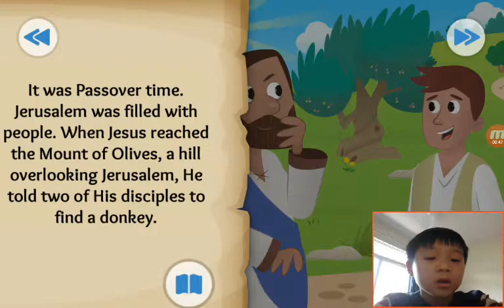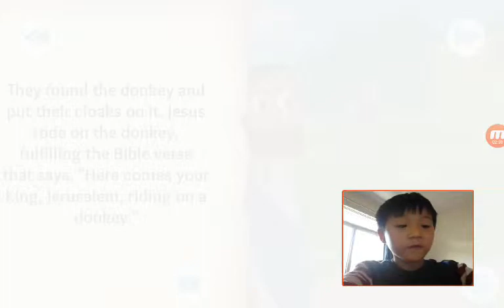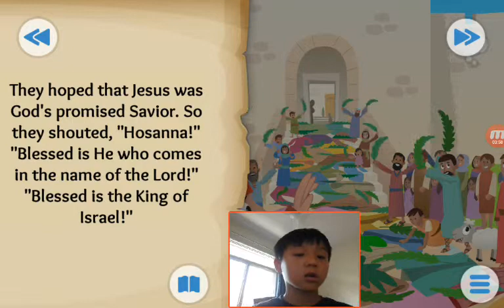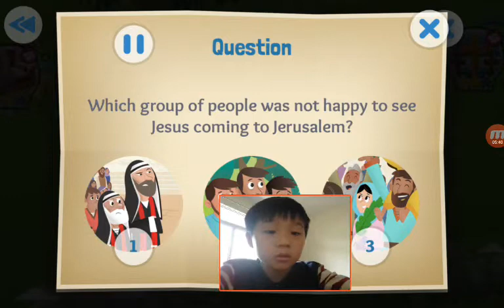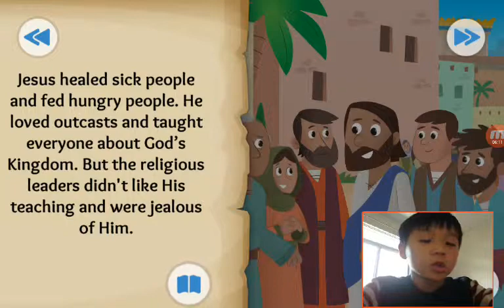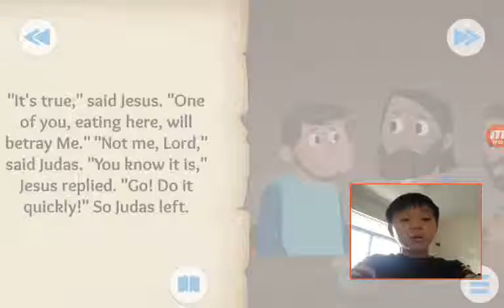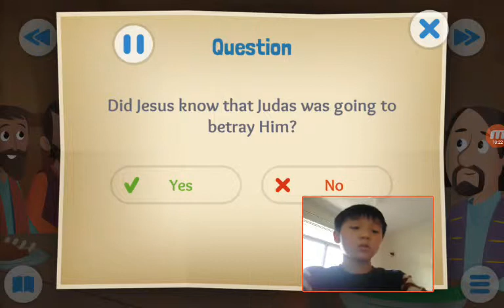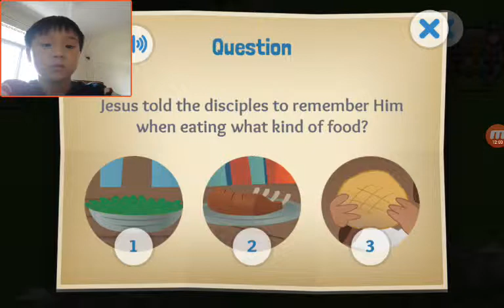‹Kids›Soo：Wonderful Bible Story‹성경이야기›– The Donkey and the King about The triumphal entry